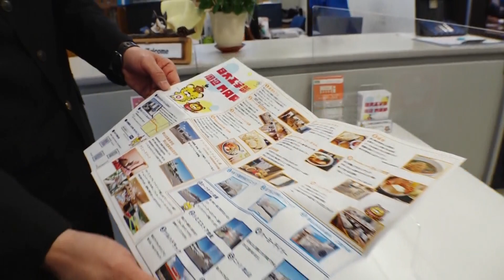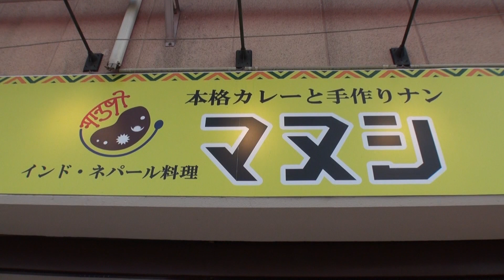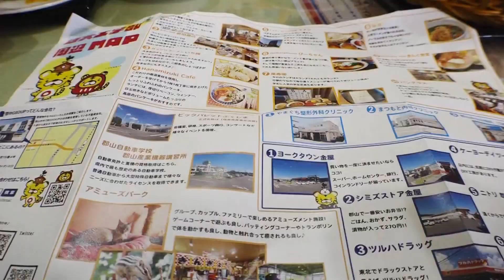マップ巡礼！本格インドカレー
兄・白塗実治郎（さねじろう）と妹・かねこの冒険の旅！
第96弾は、郡山市内の素敵なお店が載ったマップを頼りに、本格インドカレーのお店へ！店名の「マヌシ」は娘さんの名前だそうで・・
なぜか白塗りをした兄妹の珍道中です！

◎Twitter, Instagramもやってます◎

@shiro_kyodai　で検索！

いつもはけっこう真面目なテレビ番組を作っているスタッフが、
自由にYouTube動画を作ってみる企画です。